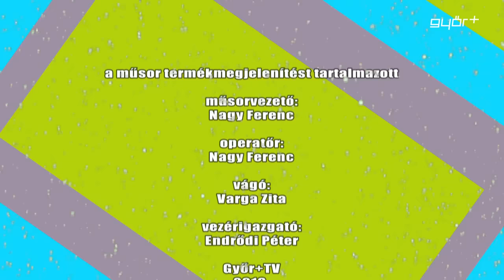Zooo+ magazin 2016.12.21.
állatbarátok magazinja